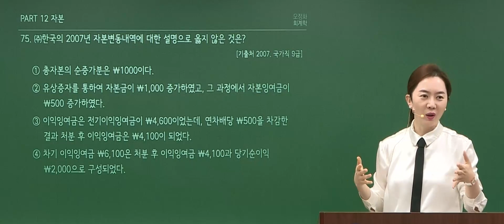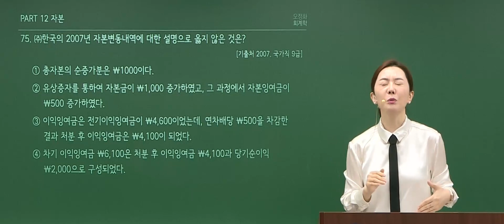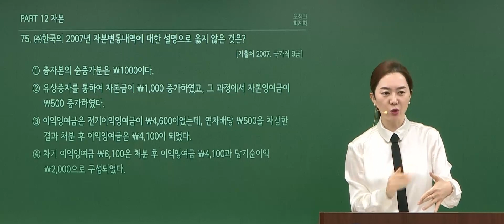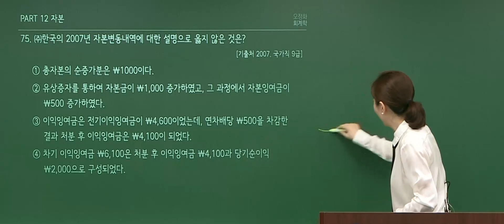원래 계획은 깨지라고 있는 겁니다.